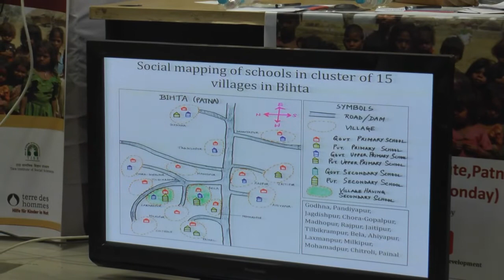“20 % girls and 16.3% boys are out of school,” said Dr. Susmita Mitra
Part 7:  State Level Consultation on Baseline Survey of Out of School Children Focusing on Girls in Bihar at A N Sinha Institute, Patna on 6th August 2019.  Dr. Susmita Mitra (CSD) presented the report “Out of School Children in India- A Baseline Survey of Patna (Bihar) and Hamirpur (Uttar Pradesh)”

Dr. Sushmita Mitra, Assistant Professor, Council for Social Development (CSD) made the presentation of the Baseline Survey. She informed that this survey was conducted in total 30 villages (15 each) in Bihta and Fatuha Blocks of Patna District in Bihar. Total 4205 households, where children of 6 – 18 years were present, were surveyed. “In rural areas, 20 % girls and 16.3% boys were out of school,” she said.

“So far as the economic background of out of school children is concerned, most of them were from lower income group and belonged to landless and marginal farmers’ family. Total 99.34% out of school children were from those families which were either landless or marginal farmers. The annual income of the father of 58.19% out of school children was less than 50 thousand rupees,” Dr. Mitra added.

Organised by RTE Forum, TISS Patna & Council for Social Development (CSD), and Supported by   Terre des hommes & Malala Fund